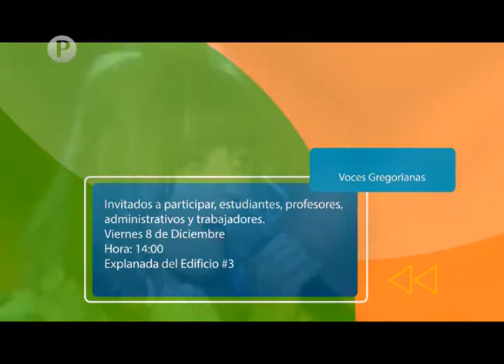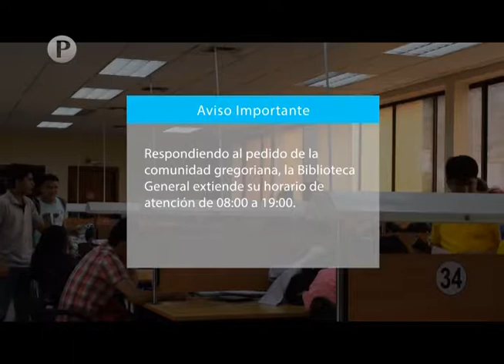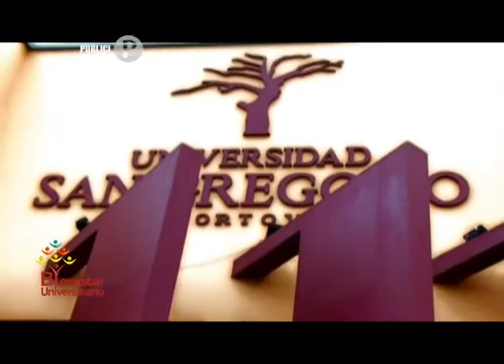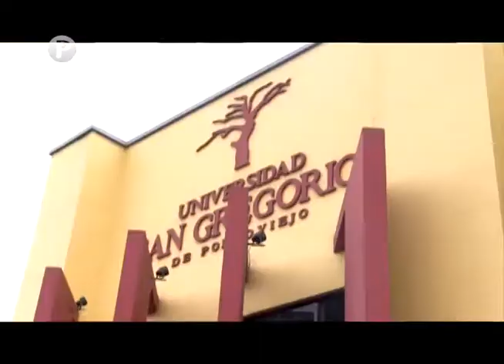PROGRAMA 74 HABLAMOS DERECHO MARTES 28 DE NOVIEMBRE DE 2017